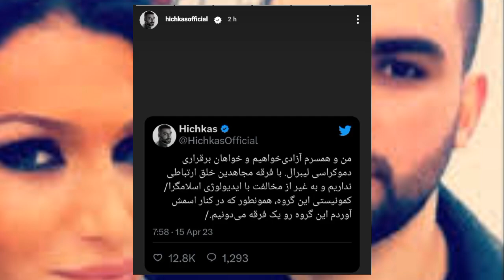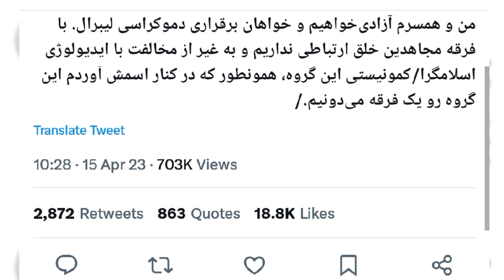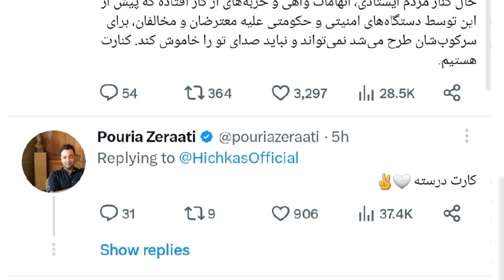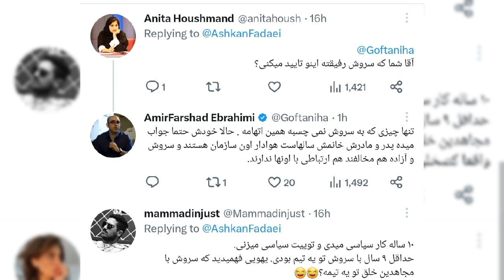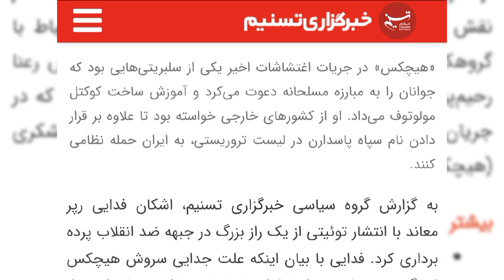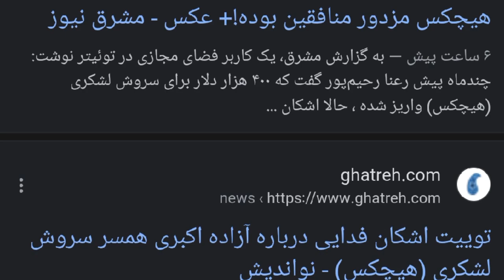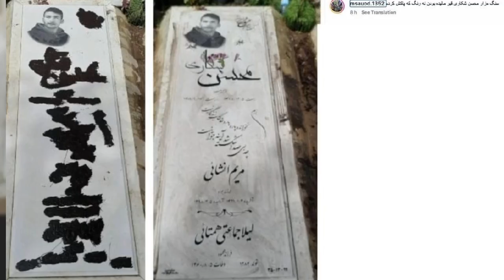افشا همکاری هیچکس و مجاهدین خلق و عکس های لو رفته 🔴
هیچکس و مجاهدین یکی از اخبار عجیب امروز در اینترنت بود که حسابی وایرال شد و ماجرای جنجالی همکاری سروش هیچکس با مجاهدین خلق حسابی باعث حرف های زیادی در اینترنت شد و پای خانواده همسر هیچکس یا بهتره بگم زن هیچکس به نام آزاده اکبری به قضیه باز شد که همه چی از اشکات فدایی شروع شد.

Name song: Can't Lose A Friend If You Have No Friends
Artist: Single Friend
Album: Can't Lose A Friend If You Have No Friends

عاشقتونم خفنا